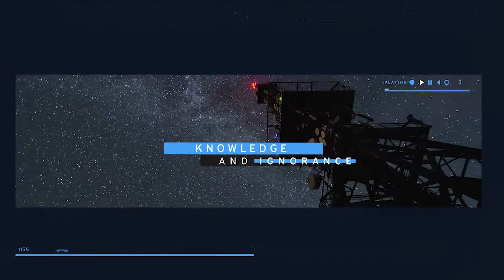Ep 15: Peter Möckel - Principal Industry Specialist, International Finance Corporation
1. What led Peter from an early career in the telecom industry to the discovery of battery storage technology
2. How International Finance Corporation’s works to reach climate positive developmental goals
3. The life cycle of financing energy technologies, including energy storage, transportation, and agriculture
4. Economical and climate benefits of carbon capture technology around the world